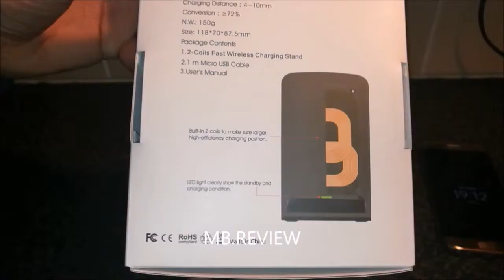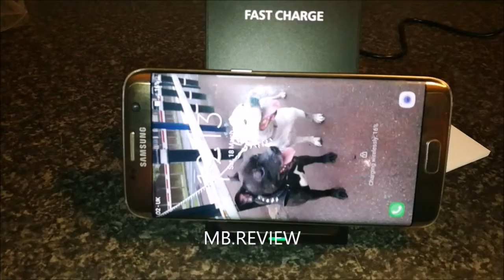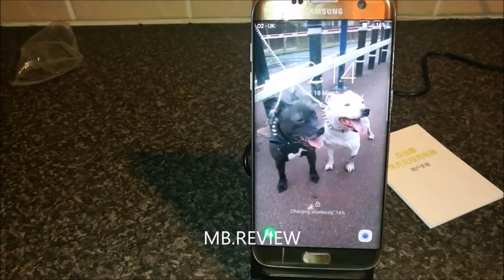Fast Wireless Charger, QcoQce 2 Coils Qi Wireless Charging S7 S6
UNBOXING,TEST & REVIEW
Fast Wireless Charger, QcoQce 2 Coils Qi Wireless Charging Stand Wireless Phone Quick Charger Station for Galaxy S7 S7 Edge S6 Edge Plus Note 5 All QI-Enabled Devices-Black
by QcoQce

welcome to my latest review for the fast charging wireless charger
which can charge your phone vertically and horizontally,the charger itself
feels very sturdy with a heavy base to prevent it from tipping over
so far i have tested the galaxy s6 and s7 and i had no problem with
these particular phones whatsoever.there is about a second delay after
placing your phone on it before charging,i must point out to get the
fastest possible charging speed you need to use the original plug
you get with your phone or any other usb charging socket that supports fast charging

it takes an average of 2 hours and 30 minutes from a totally flat battery,
with 2 coils built in so will always find your wireless connection straight away
there are lots of different brands of this type of charger but this is not the
first thing i have purchased from the QCOQCE brand so i already have faith in their products
and best of all you can still use your phone whilst charging

so overall it does exactly what its designed to do with built in saftey protection
for over charging and short circuiting so you know your expensive phone is safe with
this charger and feels well made and good quality,ive been using this for just over
a week and had no problems,happy to recommend

sleek design,great product